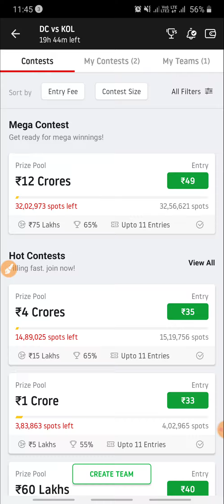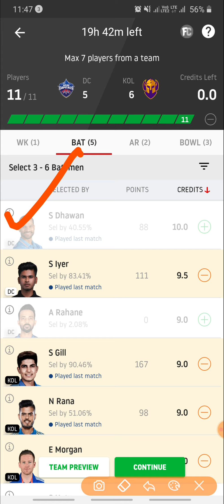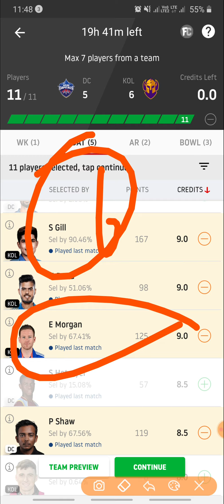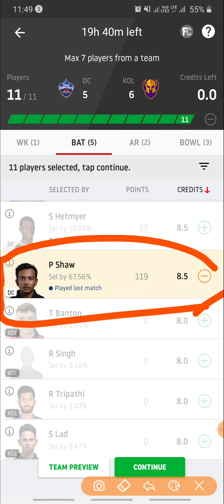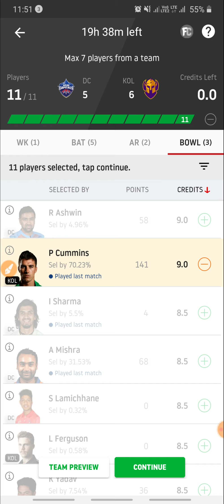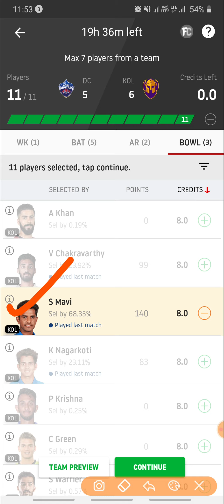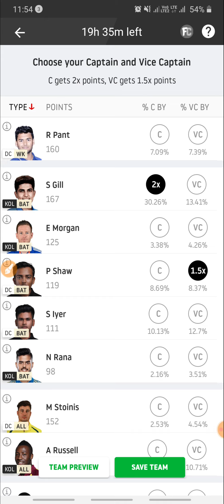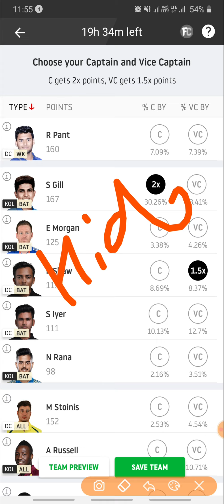DC vs KKR 16th Match Dream11 ipl 2020 | dc vs kkr dream11 team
Reference code:-
2YYKDXNGEB